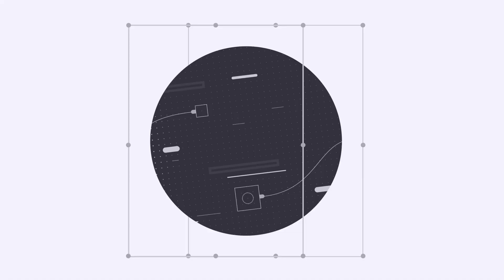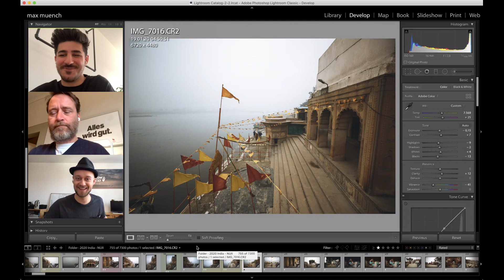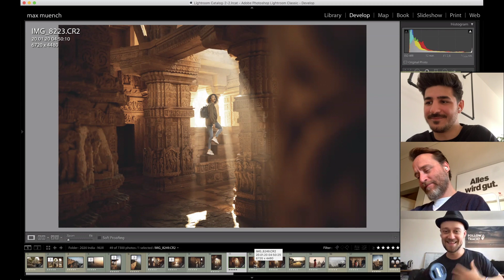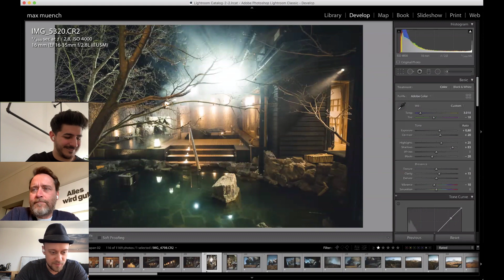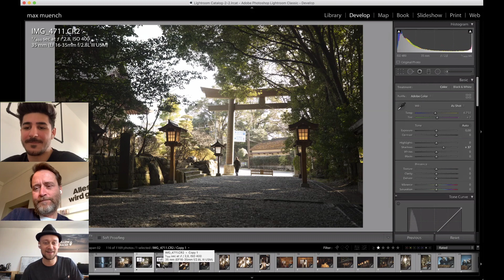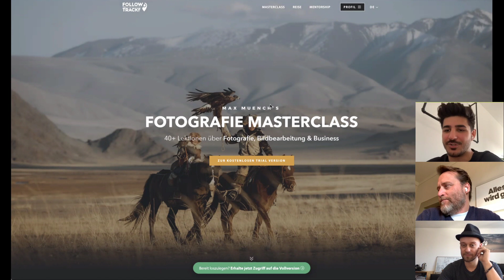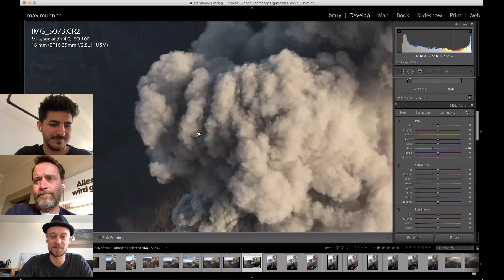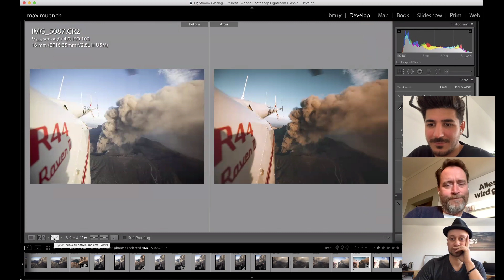Bildbearbeitung mit Can, Rufus & Max Muench | Adobe Live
Adobe Live kommt ab dem 23. März von 11:00–12:00 Uhr direkt zu dir nach Hause. Und das täglich. Unterstützt werden wir dabei von vielen Gestaltern und Künstlern, die euch mit Tipps, Tricks und Inspirationen versorgen.